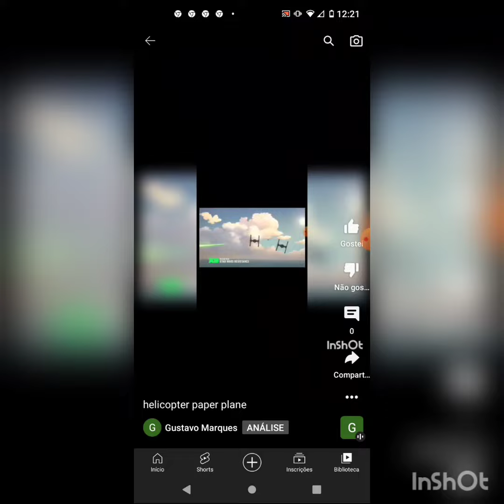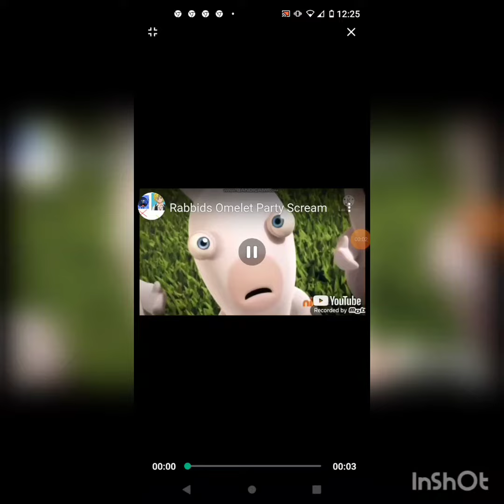popsicle scream crossover